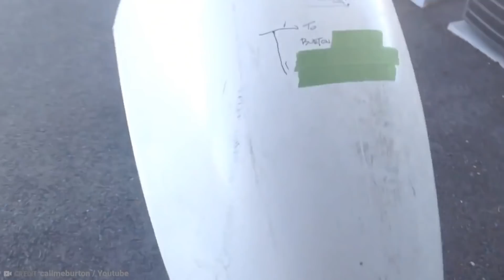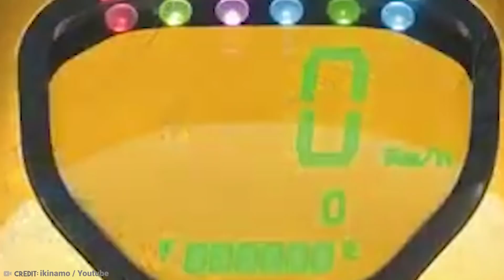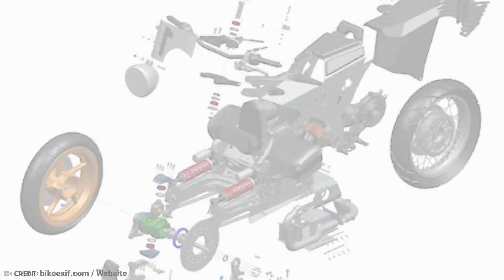20 Weirdest Motorcycles In The World #2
Variety is supposed to be the spice of life, and there's nothing wrong with trying to branch out and do things that are unique or having been done before. But there are times when you see something and you can't help but be Ryan Reynolds and go, "But Why...?" For example, motorcycles. They are two -wheeled epic vehicles that have been symbolic for generations of riders. And some people have turned them into custom choppers or rides that are just too cool. But other times...they take it into the opposite direction. So from a bike that resembles Alien, to the Johammer Electric Bike, allow us to show you the 20 Weirdest Motorcycles In The World!